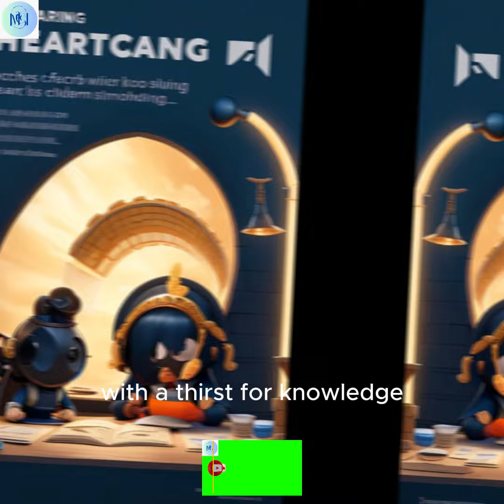The Artistic Odyssey : The Endless Pursuit of Creativity and ...?cartoon | story | for childs